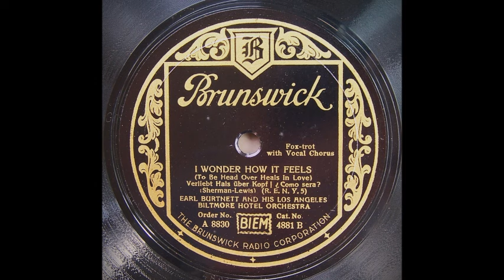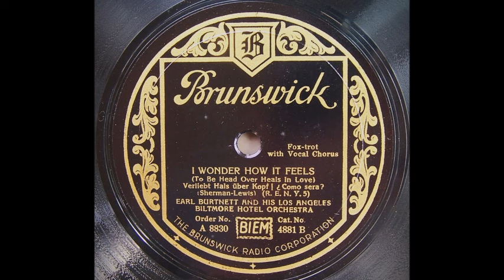I Wonder How It Feels - Earl Burtnett and His Los Angeles Biltmore Hotel Orchestra (1930)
Earl Burtnett and His Los Angeles Biltmore Hotel Orchestra.

Earl Burtnett , p dir . 2t / tb / 2as / ts / vn / bj / bb / d / Paul Gibbons & trio , v

Los Angeles , August 15 , 1930.